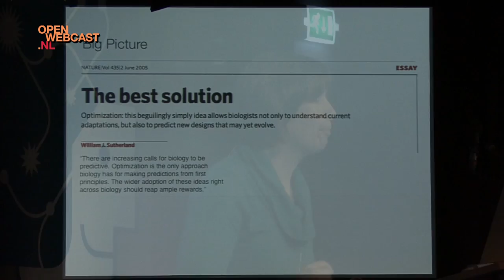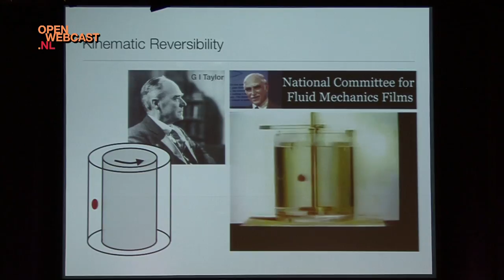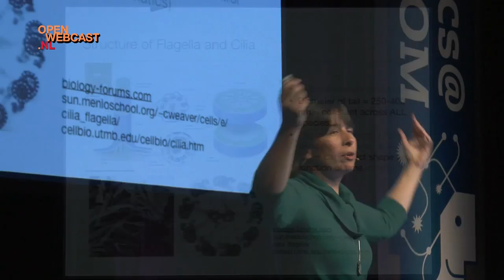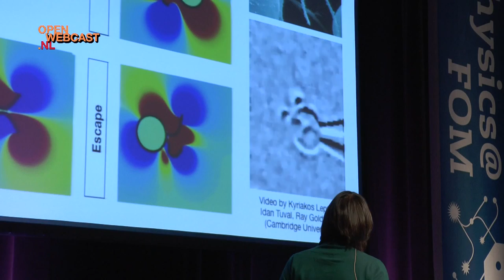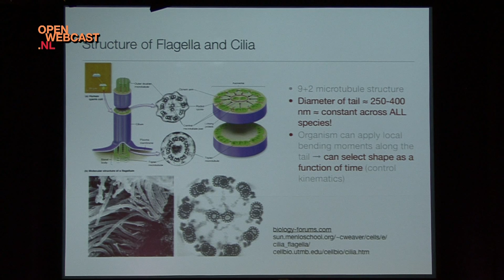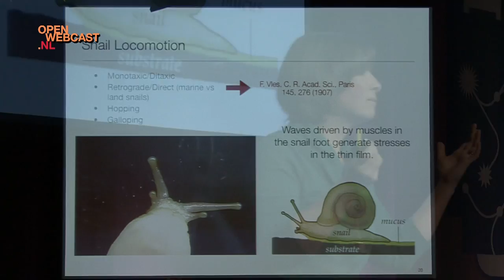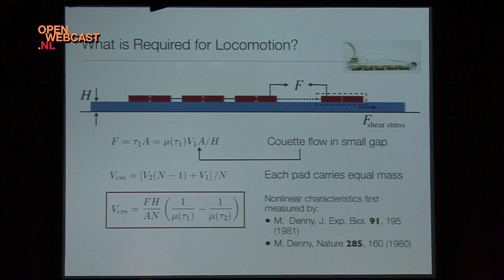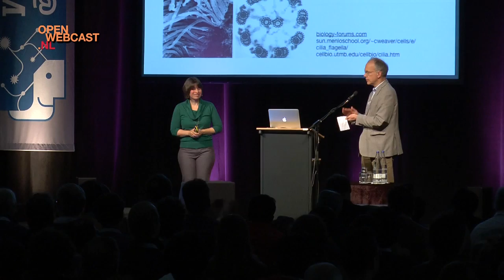Physics@FOM Veldhoven 2013, Anette (Peko) Hosoi, Closing lecture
From biology to robotics
Professor Anette (Peko) Hosoi has been an Associate Professor of Mechanical Engineering at MIT (Cambridge, US) since 2006. She received her PhD from the University of Chicago in 1997 and first came to MIT as an Applied Mathematics Instructor from 1998 until 2000. She joined the Faculty of Mechanical Engineering in 2002. Hosoi is a specialist in free surface flows, surface tension, and the fluid dynamics of complex fluids. From 2004 until 2006 she was the Doherty Professor in Ocean Utilization. She has won numerous teaching awards, including the Ruth and Joel S. Spira Award for Distinguished Teaching and the Junior Bose Award for Excellence in Teaching. In 2010 MIT selected her to be a MacVicar Fellow.